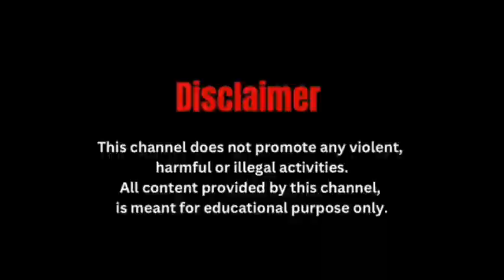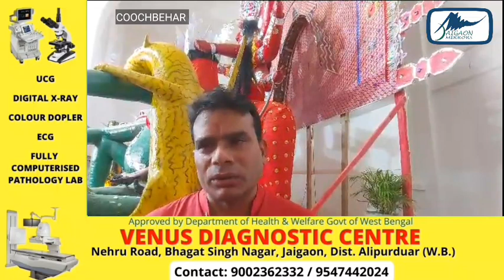डीएम अरविंद कुमार मीणा और राज्यसभा सांसद अनंत महाराज ने दी अंजलि